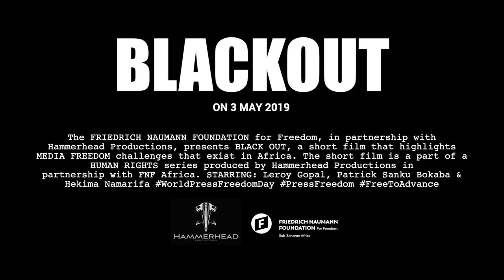Blackout Review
STARRING: Leroy Gopal, Patrick Sanku Bokaba & Hekima Namarifa